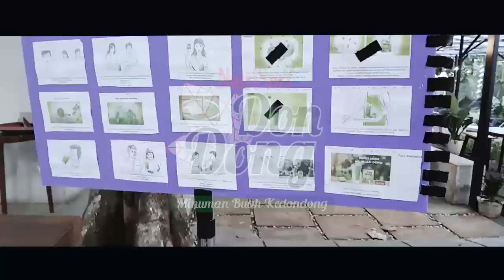Di Balik Shooting Iklan DonDong DMK Pictures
Selasa, 28 November 2023, tim DMK Pictures punya gawe besar. Yakni shooting iklan TVC Nutrisari Don Dong, di Jaticafe, Jatimulya,  Depok. Ini kilasan gambar moment tersebut.